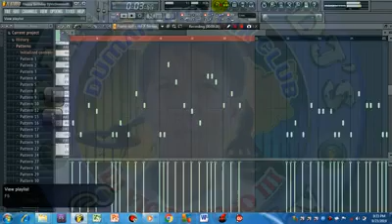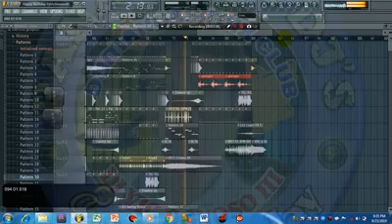HAPPY BIRTHDAY REMIX [FL Studio 11 Remake]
Created by DjVicDonosoIII on FL Studio 11, this is for my Birthday Celebration every 24th day of September.